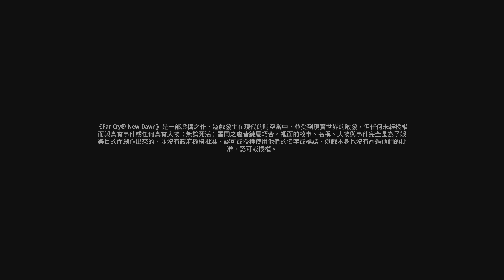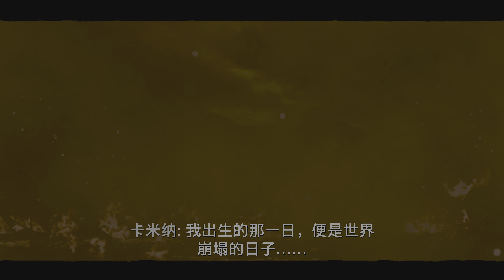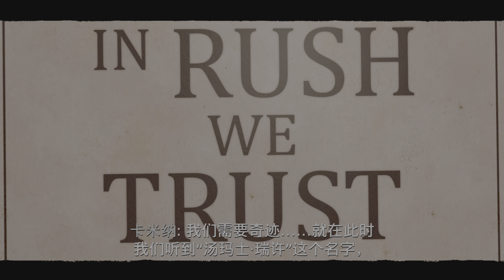Far Cry New Dawn_20240803161205